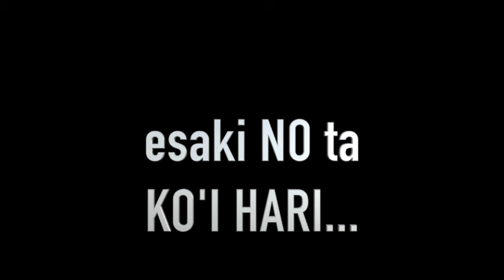Ta ken ta bo Mama?!